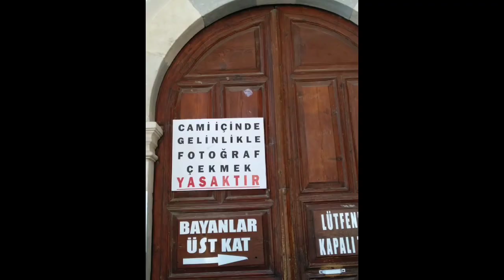Alaçatı Çeşme Vlog